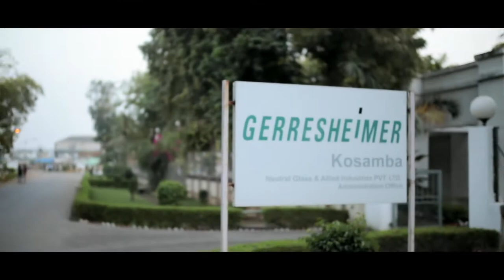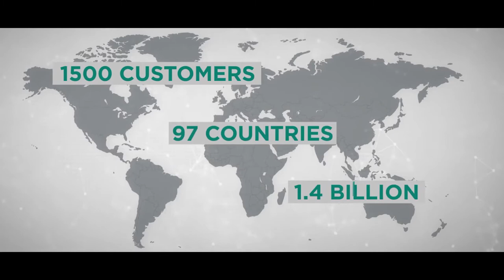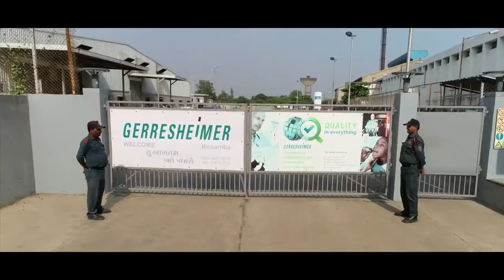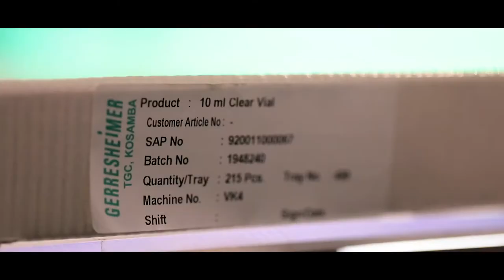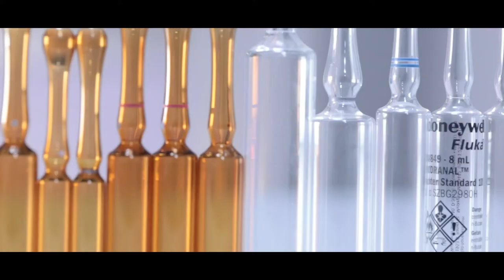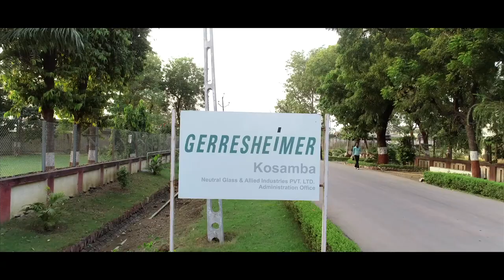Watch Corporate Film company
production : The ShutterBox Studio

Content :
Editor - Nikhil Gawale

(Photography and Videography and Editing)

Book ur wedding order for following months
Traditional wedding +
Cinematic
Wedding + Prewedding
Birthday party
Cooperate
Events
Shortfilm
Editing  done
STUDIO AT MULUND